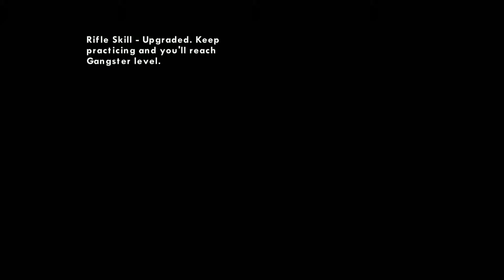GTA SA Android: Enhanced Object Spawner [Mod Showcase]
Enhanced Object Spawner for Mobile

Join at my discord server:
[GTA Modding Community Server (English)]

Credits:

cheeseburger - Main Author

HAF - Control Layout Fix Script

Features:
- Move Speed Adjuster
- Object Angle Adjuster
- Object Scale Adjuster
- Temporary Object Spawner
- Collision & Destroyable Settings
- More types of objects can be place
- Camera Offset Height & Distance Adjuster

This modification can able to spawn many types of defined objects in the game.

Installation is on the readme file.